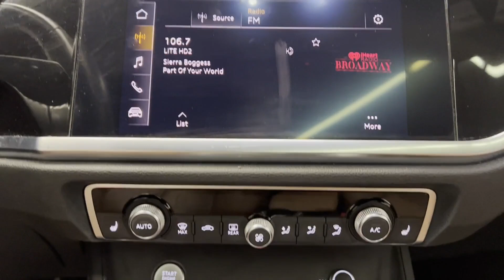Used 2020 Audi Q3 S line Premium WA1DECF31L1045463 Westbury, Queens, Brooklyn, NYC, Long Island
2020 Audi Q3 S line Premium WA1DECF31L1045463 Video

This 2020 Audi Q3 S line Premium WA1DECF31L1045463 is full of phenomenal features such as: